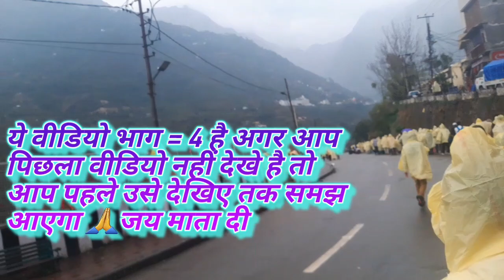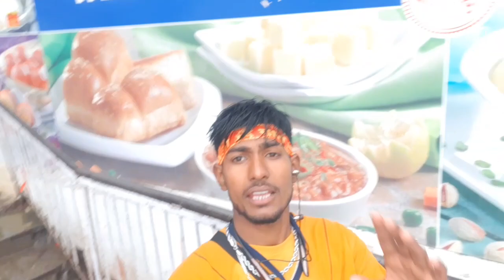माता वैष्णो देवी यात्रा 2023 भाग 4 चढ़ाई करते टाइम इन बातों का रखे ध्यान 🥰🥰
वैष्णो देवी यात्रा 2023
 फैमिली के साथ वैष्णो देवी कैसे जाएं
 वैष्णो देवी किस मौसम में जाना चाहिए
 वैष्णो देवी जाने का सही समय
 वैष्णो देवी में सबसे सस्ता होटल
 वैष्णो देवी में सबसे सस्ता रूम
 वैष्णो देवी में सबसे सस्ता खाना
 वैष्णो देवी में सबसे सस्ता भोजन
 वैष्णो देवी ऊपर जाने में कितना समय लगता है
 वैष्णो देवी चढ़ाई करने में कितना टाइम लगता है
 दिल्ली टू वैष्णो देवी
 जम्मू तवी से वैष्णो देवी
 जम्मू तवी से वैष्णो देवी कैसे जाएं
 जम्मूतवी से कटरा रेलवे स्टेशन कैसे जाएं